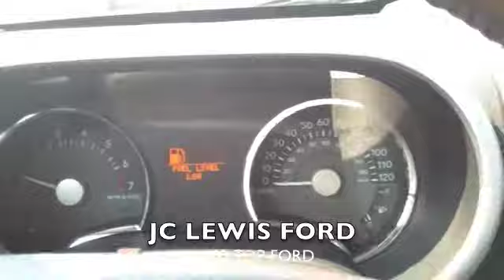2008 Mercury Mountaineer Premier from JC Lewis Ford in Savannah, GA